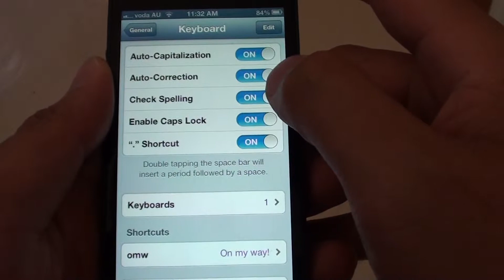iPhone 5: How to Enable/Disable Check Spelling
Check spelling will check for your spelling mistake as you type. If you type in the wrong spelling, your iPhone 5 will inform you and give you the ability to correct it.